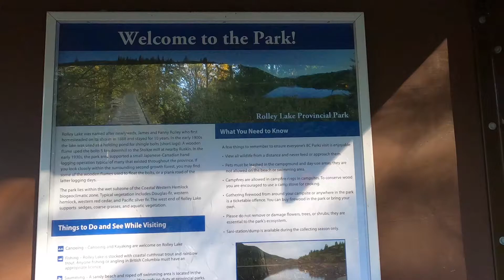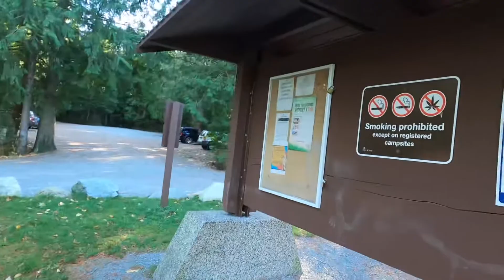Rolley Lake Provincial Park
距離溫哥華約一個小時🚗車程
三十分左右可完成環湖步道健行路線